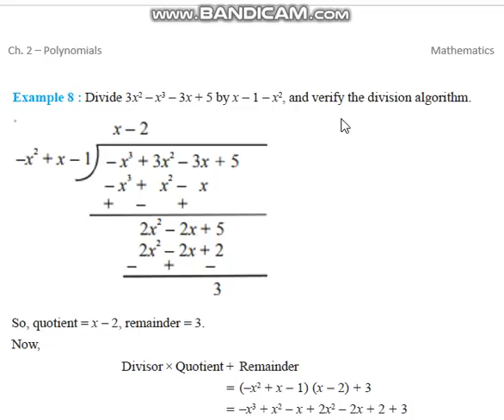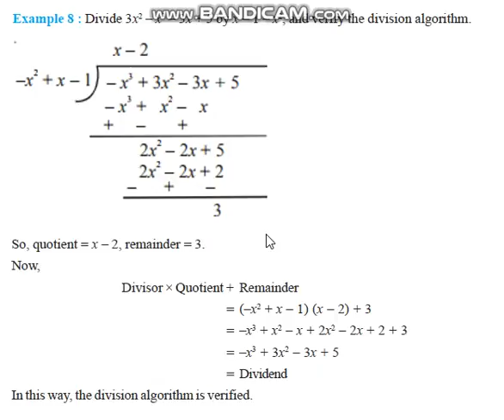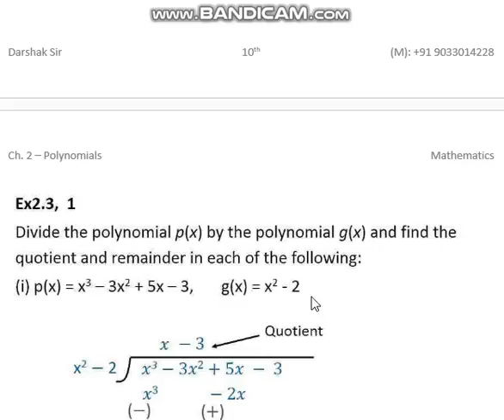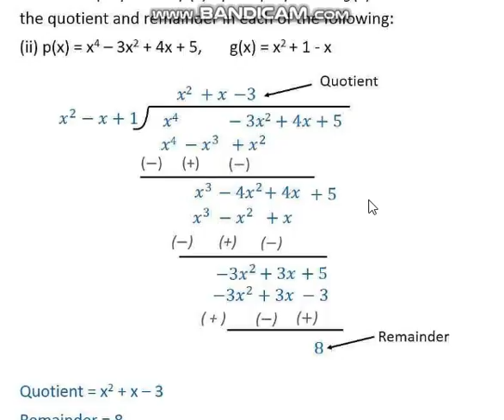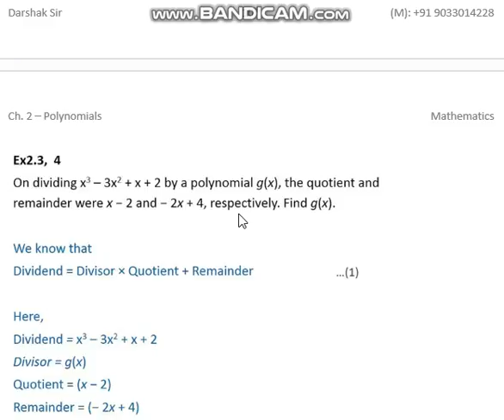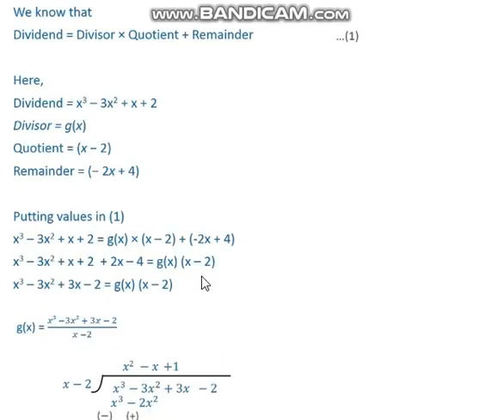Division of polynomial